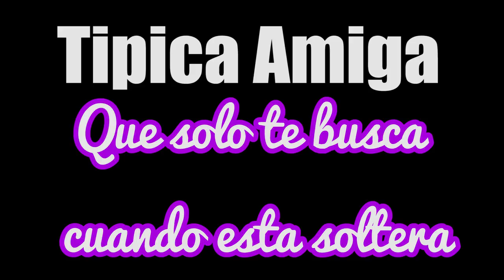"LAS AMIGAS" FT. MARIO AGUILAR